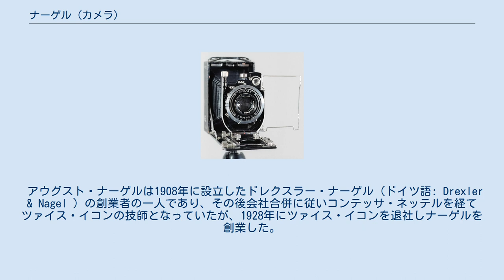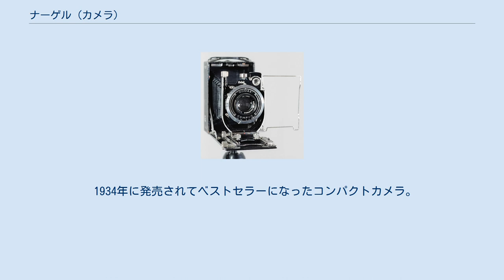ナーゲル (カメラ)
ナーゲル（ドイツ語: Dr. August Nagel Kamerawerk , 略称Nagel-werk ）は、かつてドイツに存在した写真機メーカーである。
創業者はアウグスト・ナーゲル（ドイツ語: August Nagel . 1882年 - 1943年）である。
 アウグスト・ナーゲルは1908年に設立したドレクスラー・ナーゲル（ドイツ語: Drexler & Nagel ）の創業者の一人であり、その後会社合併に従いコンテッサ・ネッテルを経てツァイス・イコンの技師となっていたが、1928年にツァイス・イコンを退社しナーゲルを創業した。
 レコマー18 ナーゲルは1931年にアメリカのコダックに買収され、コダックAG（英語: Kodak A.G. 、ドイツコダック）となった。
ナーゲルの高い技術力を買っていたコダックは、製品に「ドクター・ナーゲルのコダック工場にて製造された」（Made by Kodak A.G. Dr. Nagel-Werk Stuttgart Germany ）と刻んだ。
 1934年にアウグスト・ナーゲルが開発したレチナが発売され、ベストセラーシリーズとなる。
近年は一般的になっている「パトローネ入り35mmフィルム」を最初に発売したのはアグフア（現在のアグフア・ゲバルト）であったが、一般的になったのはレチナの大ヒットがきっかけである。
またモーターによるフィルム給送が一般的になる以前によく使用されたレバー巻き上げもレチナが元祖であり、ライカM3発売の折り「フィルム巻き上げはレチナ式」と説明されていた。
 1943年にアウグスト・ナーゲルが亡くなり、エルンスト・ライツ（現ライカ）で働いていた息子のヘルムート・ナーゲルが後を継いだ。
 1934年に発売されてベストセラーになったコンパクトカメラ。